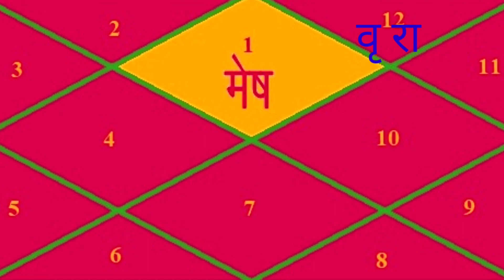गुरु चांडाल योग कारण और निवारण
1. ज्योतिष शास्त्र क्या है और इसका महत्व क्या है?
2. ज्योतिष शास्त्र की विभिन्न विधाओं में कौन-कौन सी होती हैं?
3. ज्योतिष शास्त्र में ग्रहों का क्या महत्व होता है?
4. ज्योतिष शास्त्र में हस्त रेखा और मुहूर्त का क्या महत्व होता है?
5. ज्योतिष शास्त्र में योग एवं नक्षत्र के क्या भौतिक फल होते हैं?
6. ज्योतिष शास्त्र के द्वारा व्यक्ति को कैसे जाना जा सकता है कि उसका भविष्य कैसा होगा?
7. ज्योतिष शास्त्र से लोग अपने संबंधों, स्वास्थ्य और आर्थिक स्थिति पर कैसे अनुमान लगा सकते हैं?
8. ज्योतिष शास्त्र में कुछ मुख्य योगों के बारे में भी जान सकते हैँ।
9. ज्योतिष शास्त्र के माध्यम से विशेष उपायों से व्यक्ति अपनी समस्याओं का समाधान कैसे प्राप्त कर सकते हैं?
10. ज्योतिष शास्त्र को अपने जीवन में कैसे उपयोग किया जा सकता है?